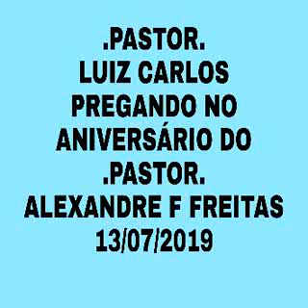PASTOR. LUIZ CARLOS. PREGANDO NO ANIVERSÁRIO DO PASTOR ALEXANDRE F FREITAS. 13/07/2019. MFF